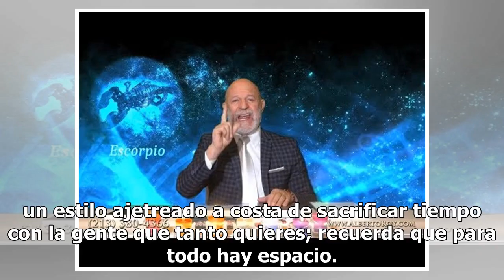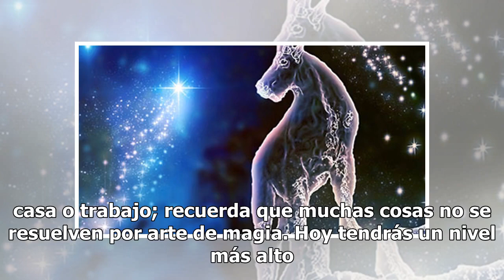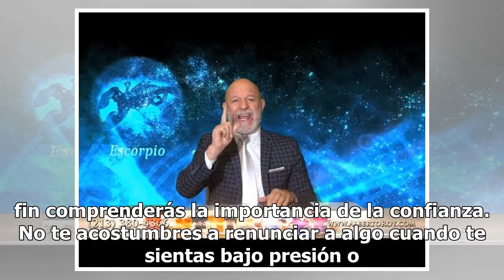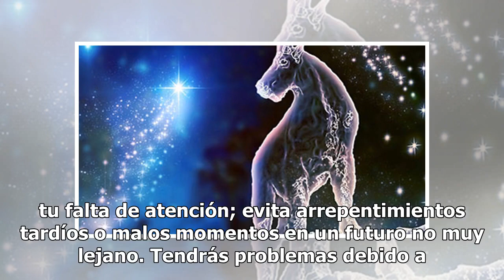Descubre qué te depara el jueves con los horóscopos de Mhoni Vidente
Ya se acerca el fin de semana y la astróloga más famosa de México, la gran Mhoni Vidente, lo sabe, es por ello que reveló el destino de los doce astros este jueves. Como todos los días, Mhoni Vidente detalló el futuro de los signos en materia de amor, dinero y salud, además de un pequeño consejo. Ar...